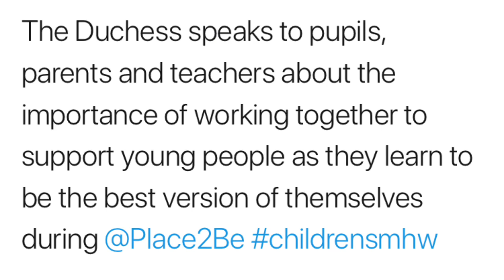NEW Catherine The Duchess Of Cambridge Opens Up On Children’s Mental Health 2018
In this video we will be taking a look at The Duchess speaks to pupils, parents and teachers about the importance of working together to support young people as they learn to be the best version of themselves during @Place2Be
TELFORD
TF7 9GB